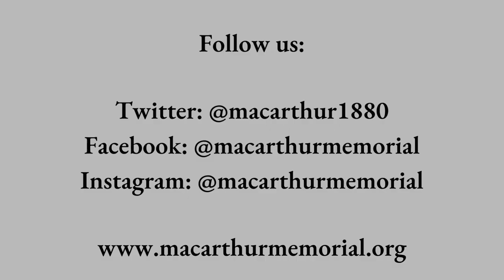The Admiralty Islands Campaign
From February 29 – May 18, 1944, a thousand troopers of the First Cavalry Division, a few United States Navy destroyers and a handful of “Fighting Seabees” defied the odds and seized the Admiralty Islands, making it possible for General MacArthur to keep his promise to return to the Philippines. The Admiralty Island Campaign was the boldest action of MacArthur’s forces in World War II. Some contemporaries called it reckless, others brilliant. MacArthur Memorial historians Amanda Williams and Jim Zobel break down the operation and discuss MacArthur's decision to accelerate a planned invasion of the islands.